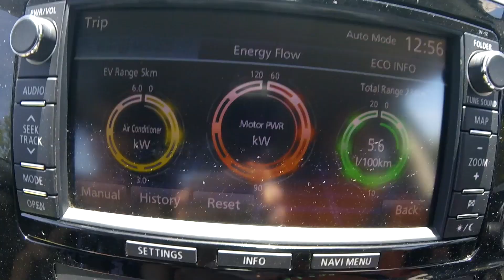EP181 - Do we have a PHEVcure?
Are we close to see a fix for the battery issue? As one of our TeamPHEV  members explained in all details recently, the fix could be simple and potentially also be applied for existing cars.

Can it be that simple?